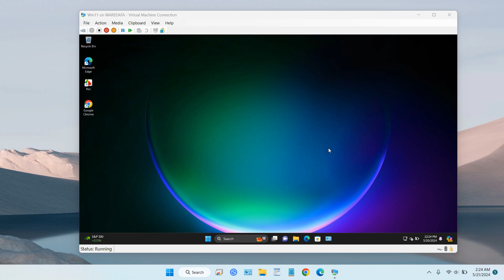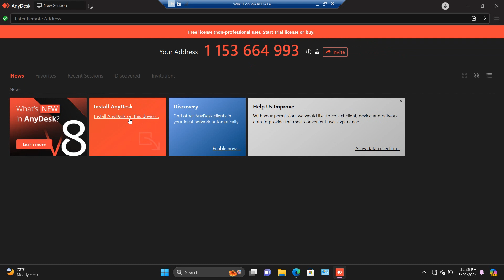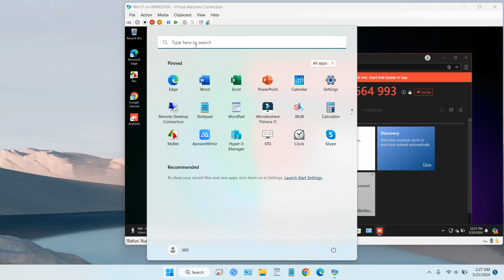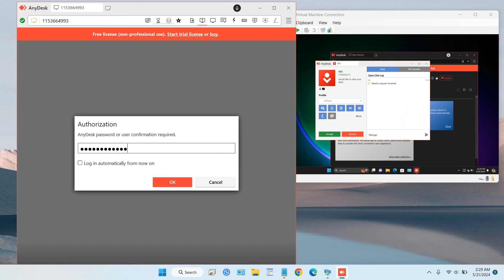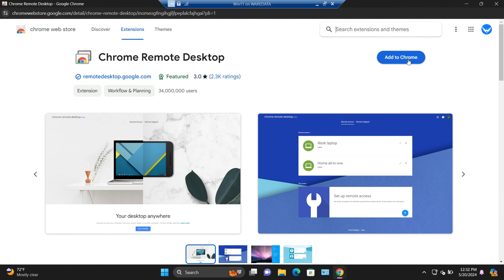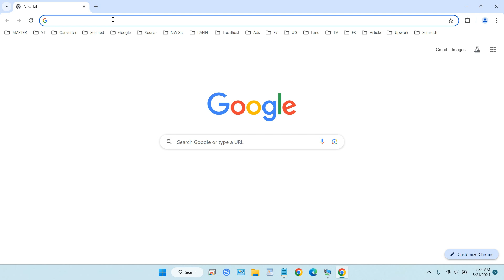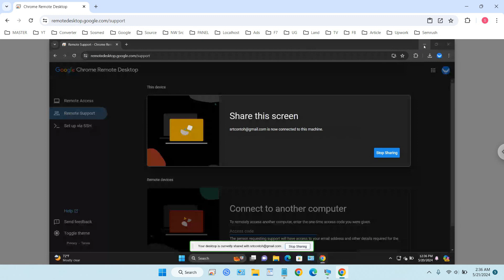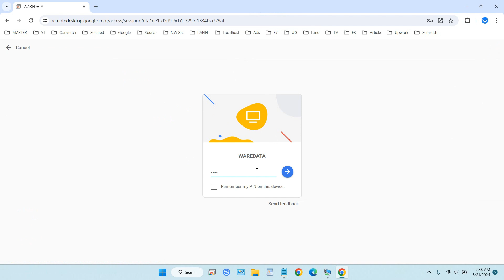How to use remote desktop on windows 11 home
Windows 11 Home does not have a remote desktop feature so we cannot remote computers with the Windows 11 Home version, but there are two easy and free ways so that we can still use remote desktop on Windows 11 Home.